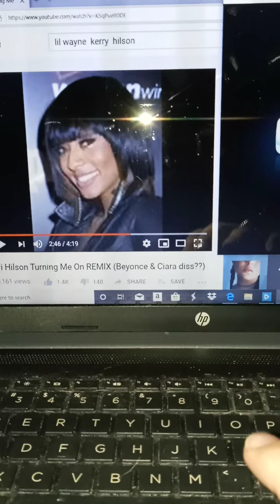Keri Hilson Energy, Techno Remix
Remix Techno Style.